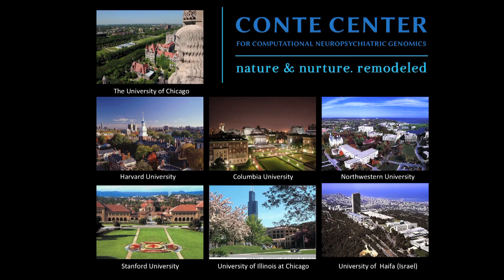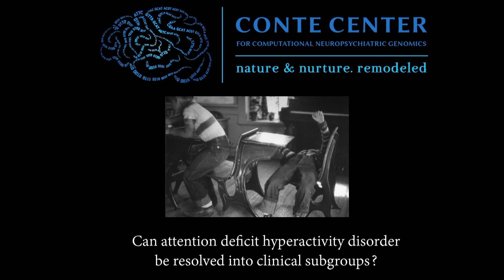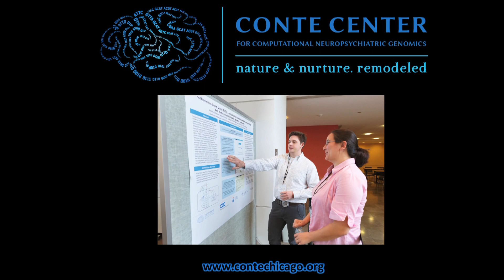Nature and Nurture Remodeled: An Overview of the Conte Center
Dr. Ravinesh Kumar, Director of Research, provides an overview of the Conte Center for Computational Neuropsychiatric Genomics at the Second Annual Brain Awareness Day hosted at the University of Chicago (May 18, 2013).